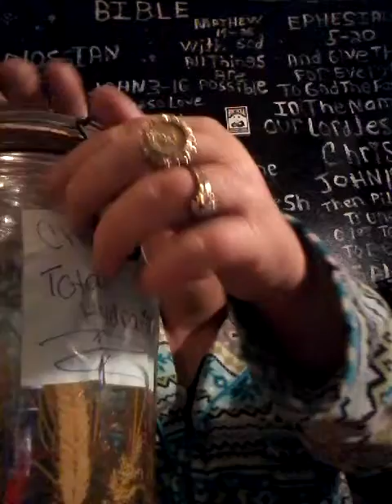One of my New year's resolution December 2018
Hope to get it full! Wish me luck!!!